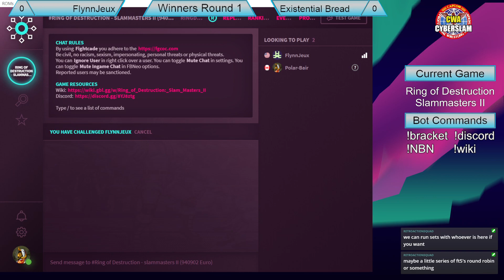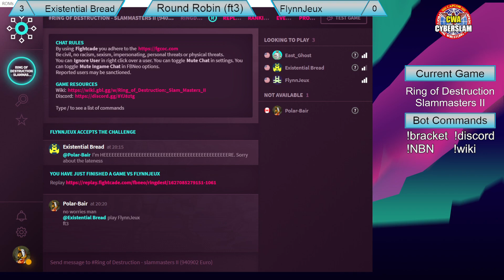CWA Cyberslam #10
Ring of Destruction: Slammasters II

0:00:00 Stream start
0:03:30 PolarBair vs FlynnJeux
0:16:40 ExistentialBread vs FlynnJeux
0:21:30 PolarBair vs East_Ghost
0:29:15 PolarBair vs ExistentialBread
0:35:10 East_Ghost vs FlynnJeux
0:48:00 ExistentialBread vs East_Ghost